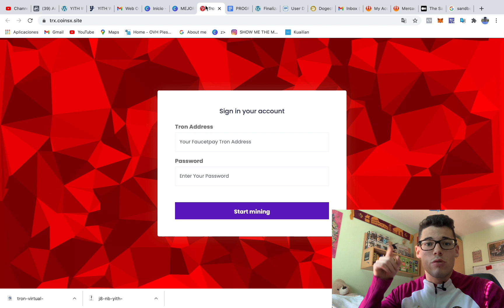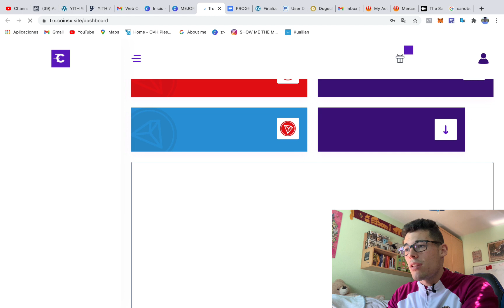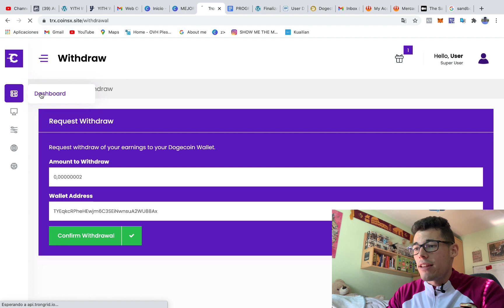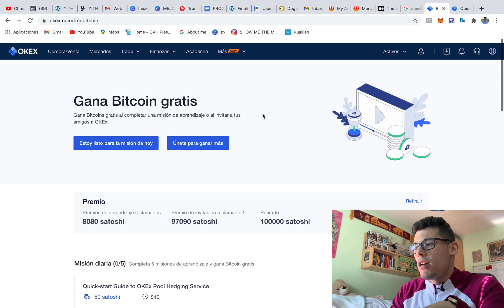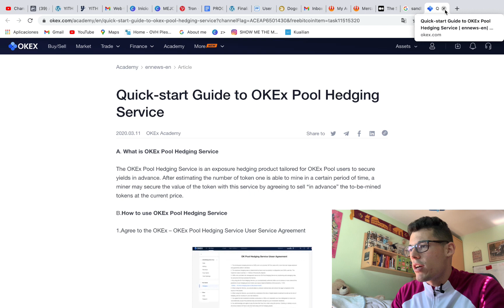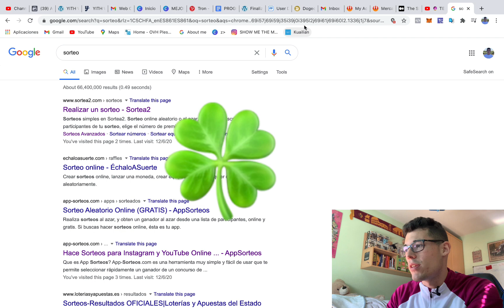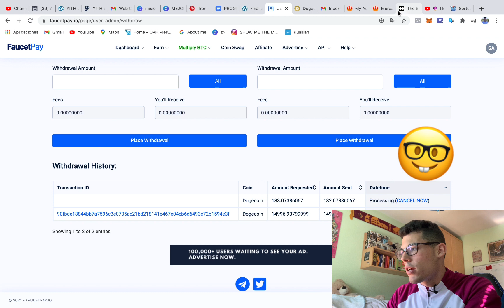🔮 TE MUESTRO *NUEVA PÁGINA* MINERÍA DE TRON GRATIS 🤑 EN LA NUBE - GANAR CRIPTOMONEDAS EN AUTOMATICO🔥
Buenas familia, hoy os tragio una nueva página en la cual podemos obtener tron de manera aútomatica.